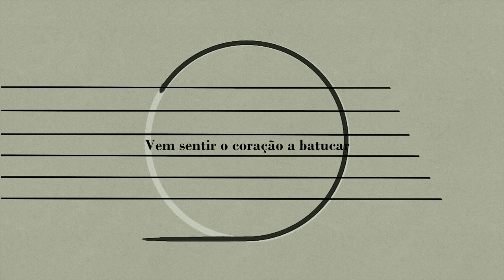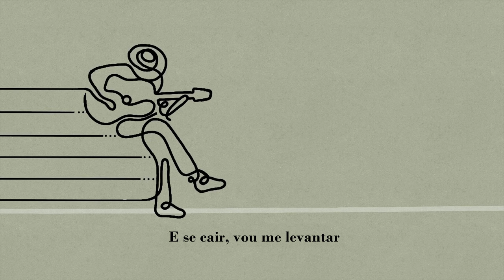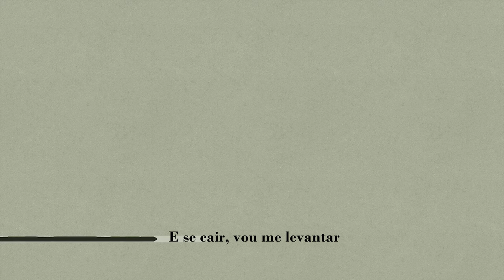SAMBA DE RODA (visualizer) - André Fonseca e Namorados da Viúva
"Samba de Roda" faz parte do projeto "Semeando", do cantor e compositor André Fonseca em parceria com a banda Namorados da Viúva.

LETRA

Composição/Intérprete: André Fonseca

Ninguém viu
Quando eu fui pra roda de samba
Minhas pernas meio bambas
Tô descalço
Meu cabelo "cacheafro"
Meu vestido aflorado
De batom cor do pecado

Ninguém viu
A capoeira, a batuqueira
O nego dança, ele samba demais

Com a ginga africana, bem baiana e brasileira, é raiz!
Vem cantar, caminhar e sambar
No meu samba de roda, é assim!

Vem sentir o coração o batucar
Espalhando a alergia pelo ar
Na memória quero mergulhar
E se cair, vou me levantar

Refrão:
Quero suar no meu samba de roda...
Samba, samba, samba, samba…
Samba de roda

Ninguém viu!

EQUIPE

Cantor e compositor: André Fonseca
Banda: Namorados da Viúva

Coordenação de produção: Charles Morais
Produção executiva: Rique Boa Sorte

Backing vocals: Nataly Ferreira; Lidia Lidia Lidia; Helô Estevo; Rebeca Queiroz

Ilustradora e animadora: Ysllei Nogueira

Produção Técnica: Tainã Pacheco; Ivo Fantini; Caio Dohogne

Banda Namorados da Viúva: Miguel Caligari; Vinícius Vezali; Vinícius Vioto; Lucas Nagem